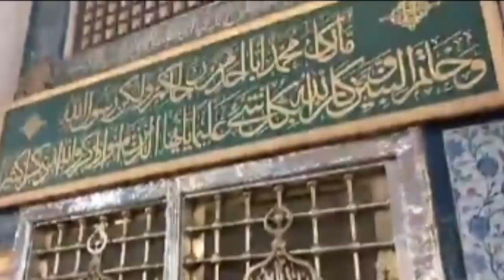❤️ RABI UL AWAL STATUS | HEART TOUCHING NAAT | ZIARAT ROZA E RASOOL & RIYADH UL JANNAH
➤ سحر کا وقت تھا معصوم کلیاں مسکراتی تھی
     ہوائیں خیر مقدم کے ترانے گنگناتی تھی
🔴12 RABI UL AWAL | HEART TOUCHING NAAT | ZIARAT ROZA E RASOOL❤️